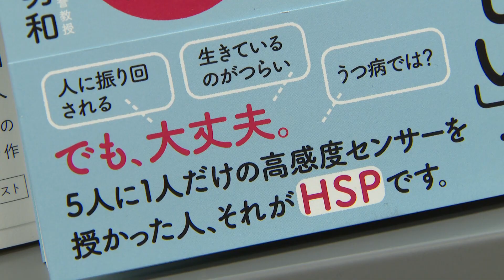【守る】「HSCの子どもたち」（2018年6月28日放送）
金沢市で不登校児に学習支援を行う「みんなの家庭教師」代表の工藤拓哉さんの活動を通して、HSC(Highly Sensitive Child)の問題を取り上げる。